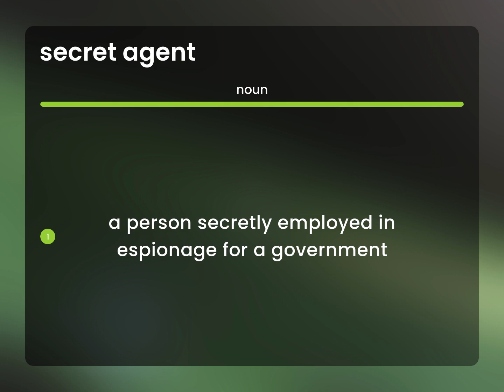Secret agent | what is SECRET AGENT meaning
Definition of SECRET AGENT